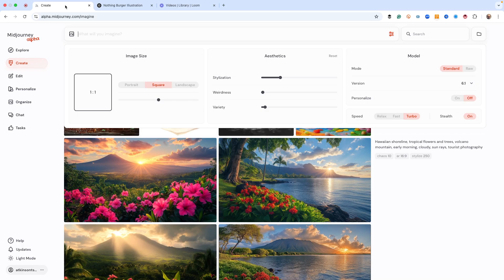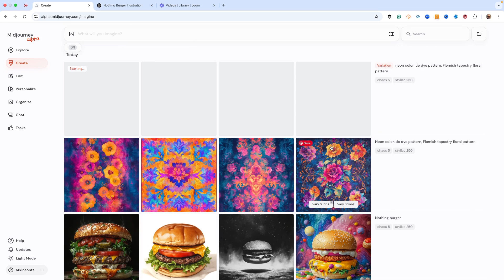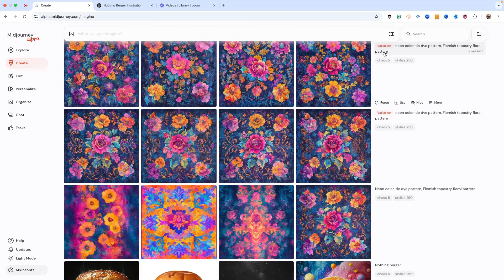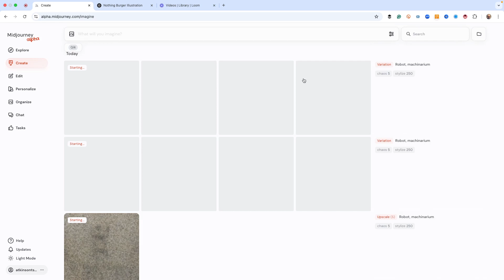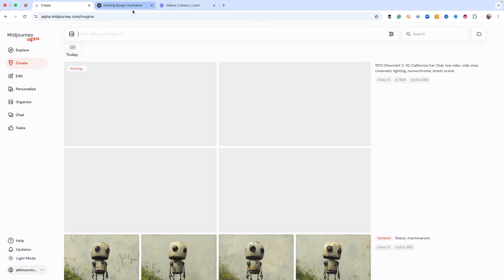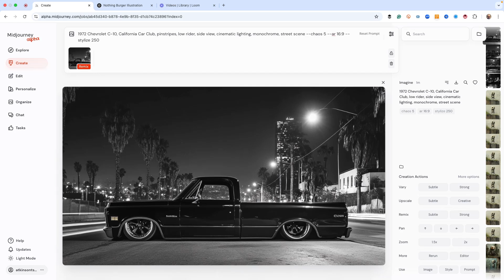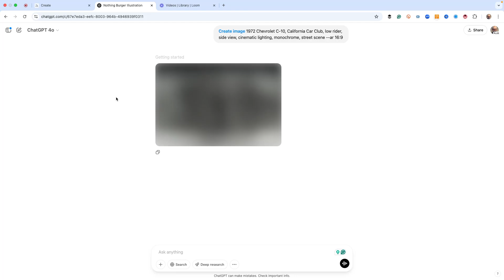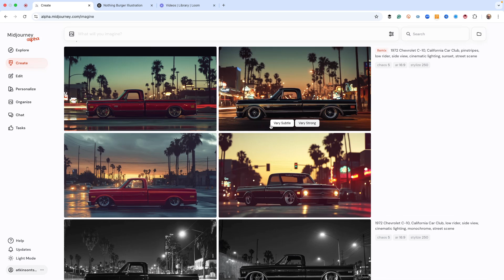AI Thunderdome: ChatGPT-4o vs Midjourney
Join the Midjourney Experience Community!  Learn how to use the tool faster with friendly help.

Same Prompt, Different Results—Who Wins? Today, we’re pitting ChatGPT against Midjourney in a head-to-head AI image showdown! Using the exact same prompts, we’ll compare the speed, quality, and creativity of both tools. Which AI reigns supreme for designers, content creators, and pros on a deadline? Let's find out!

🔥 5-Step Process to Master Midjourney for Design
1️⃣ Where to Click & What to Use – Setting up your Midjourney workflow.
2️⃣ Optimizing Prompts – Crafting the best inputs for top-tier results.
3️⃣ Generating & Refining – Running side-by-side comparisons in ChatGPT & Midjourney.
4️⃣ Speed vs. Detail – Analyzing how fast and accurate the outputs are.
5️⃣ Final Verdict – Which tool is best for professional design work?